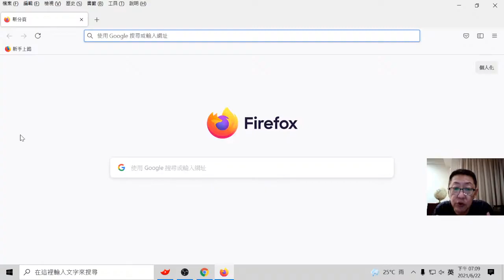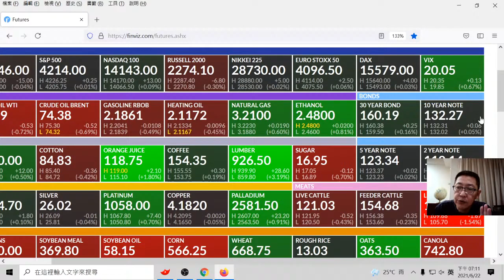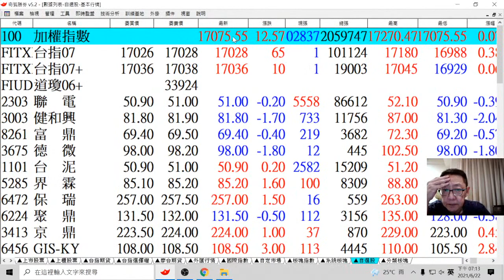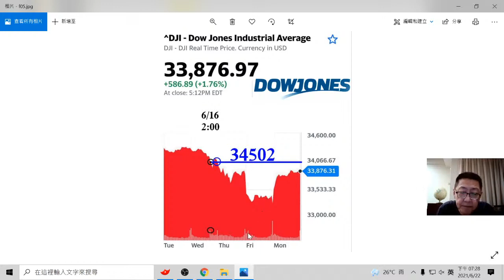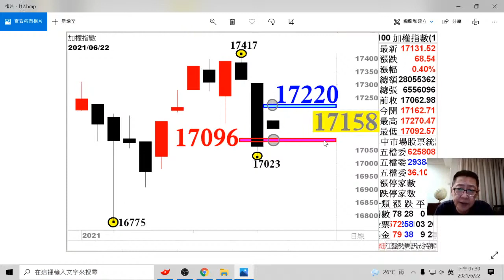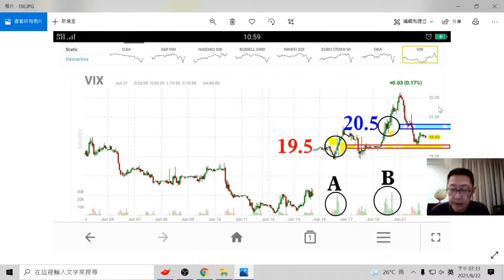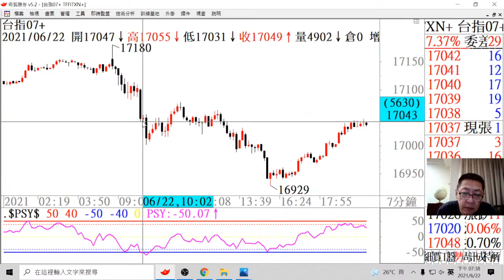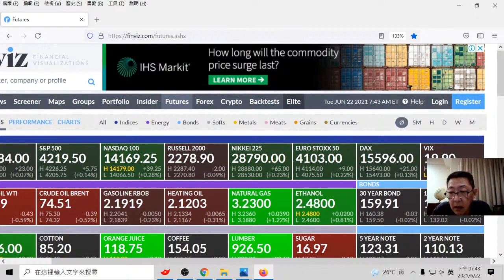車用 高功率元件